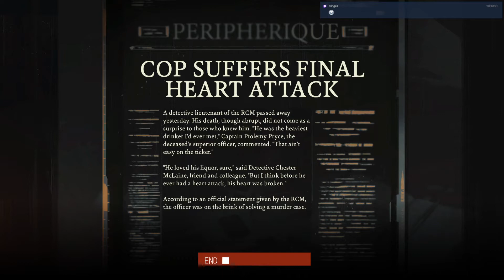[Disco Elysium] #14: Technically Not a Pale Emitter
It's emitting something though, and it's rather unpleasant. We also ran around on a bit of a wild goose chase. Wild phasmid chase?